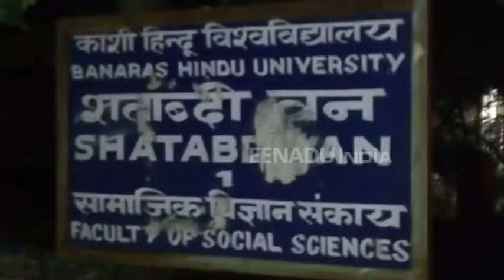बीएचयू में हो रहे बवाल में कूदे छात्र, दो गुट हुए आमने-सामने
वाराणसी : बीएचयू में जूनियर डॉक्टरों और तीमारदारों के बीच हुए हाथापाई का मामला अब तूल पकड़ता जा रहा है. आरोप है कि लॉ फैकल्टी का एक पूर्व छात्र जो अपने रिश्तेदार का इलाज कराने सरसुंदर लाल चिकित्सालय पहुंचा था, उसकी जूनियर डॉक्टरों से किसी बात को लेकर कहासुनी हो गई. बात इतनी बढ़ गई कि दोनों में हाथापाई शुरू हो गई. इसके बाद पूर्व छात्र के समर्थन में बिड़ला छात्रावास के छात्र इस मामले में कूद पड़े हैं.